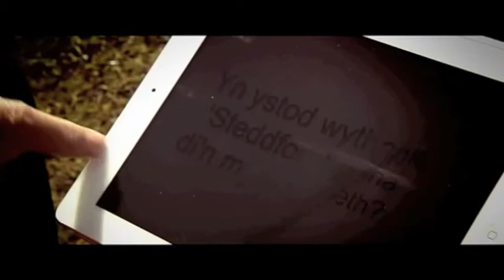Elfed Roberts Yn Y Gadair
Elfed Roberts, Prif Weithredwr yr Eisteddfod, yn eistedd yng nghadair Pethe / Elfed Roberts, The Eisteddfod's Chief Executive is in the Pethe Chair